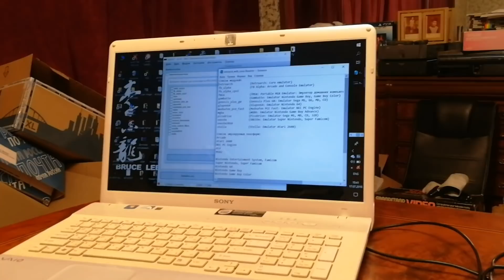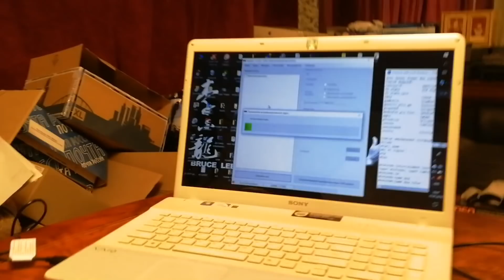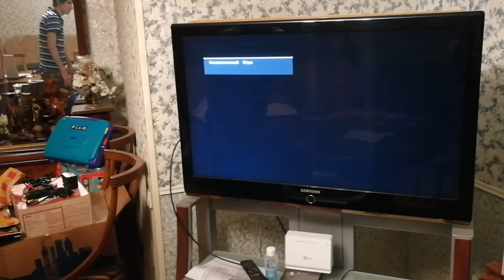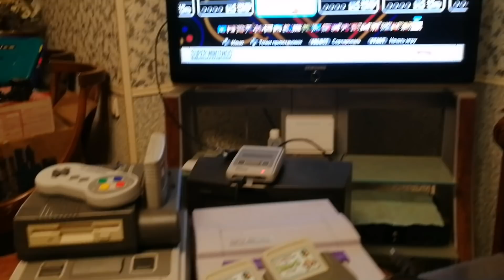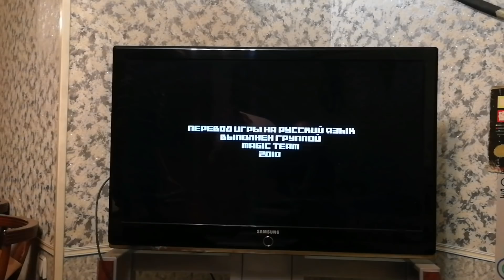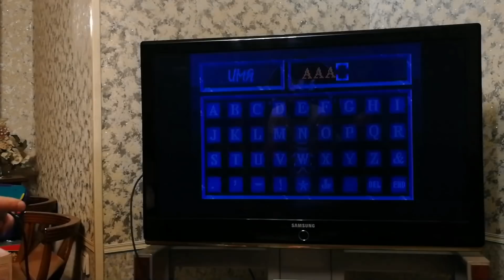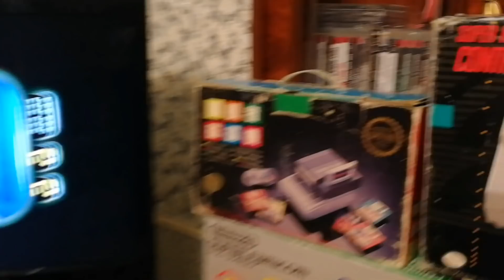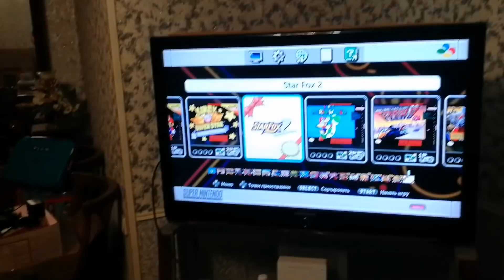Как мы snes mini прошивали. "ОДД" часть 5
Заключительная часть мини сериала "Один день действия"